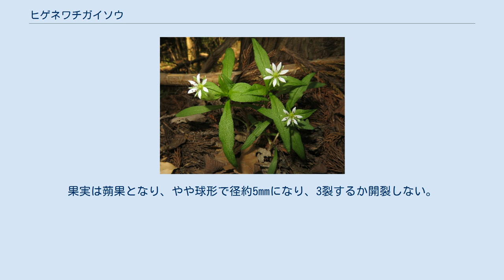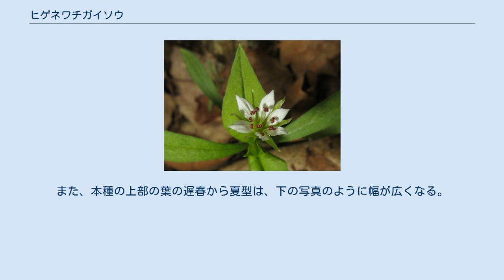ヒゲネワチガイソウ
ヒゲネワチガイソウ（髭根輪違草、学名：Pseudostellaria palibiniana）は、ナデシコ科ワチガイソウ属の多年草。
 小型の多年草。
紡錘状に肥厚した根が1-4個あり、細いひげ状の根もある。
茎は単生するか束生し、分枝しないで直立して高さ10-20cmになり、2列の短毛が生える。
葉は質が薄く、上部と中部以下の2型がある。
上部のものは2対が接近して十字状に対生してつくため輪生状に見え、広楕円形から広円形で、長さ4.5-8cm、幅1.8-3cmになり、先端は鋭頭から鋭尖頭で、縁は波打つ。
中部以下の1-4対の葉はまばらに対生し、線状へら形で長さ2.5cm、幅0.3-1.3cmになり、基部が狭まり、基部を除き両面に毛は無い。
花の径は約1cm、1個が茎先につき、花柄は細く長さ2-2.5cmになり、毛は無い。
萼片は5-7個、線状披針形から楕円状披針形になり長さは4-6mm、先端は鋭頭になり、背面に毛は無い。
花弁は白色で5-7個、線状へら形から倒披針形で長さ5-8mm、先端は鋭頭でへこまない。
雄蕊は10-14個あり、葯は暗赤褐色になる。
花柱は2-3個ある。
果実は蒴果となり、やや球形で径約5mmになり、3裂するか開裂しない。
種子は褐色で、円形から扁円形で扁平、径約2mmで円錐状突起がある。
下部の葉腋に少数の閉鎖花がつく。
 上部の葉が十字状に対生するようすは同属のワダソウに似るが、本種の花柄には毛が無く、萼片と花弁が5-7個つき、花弁の先端が2裂しないことで異なる。
また、本種の上部の葉の遅春から夏型は、下の写真のように幅が広くなる。
 日本では本州（東北地方から中部地方）、四国（徳島県、愛媛県、高知県）に分布し、平野部の丘陵地から山地の夏緑林の林内や林縁に生育する。
国外では朝鮮半島に分布する。
 ヒゲネワチガイソウのヒゲネは、「髭根」の意で、ワチガイソウの仲間で主根に細いひげ状の根があることによる。